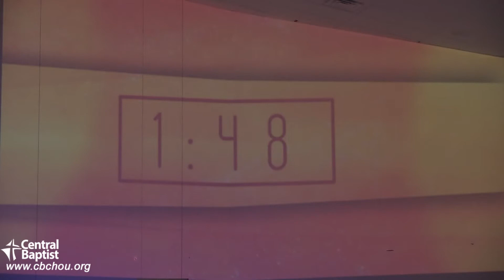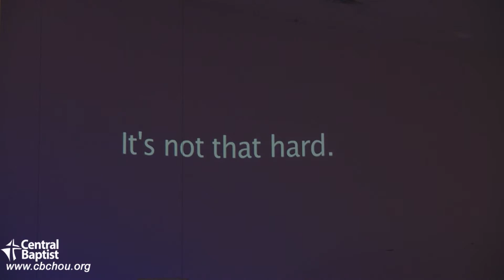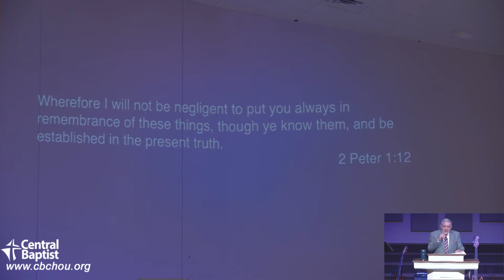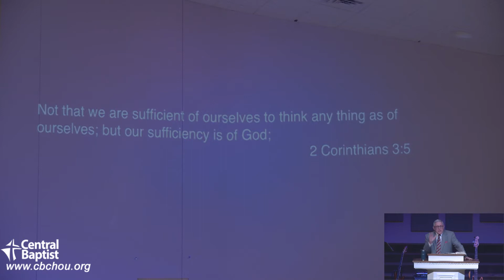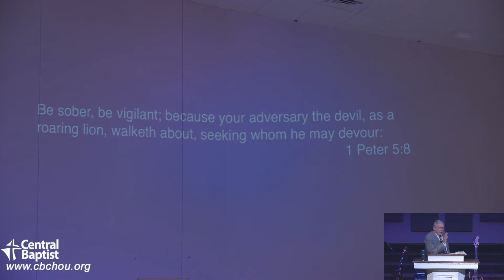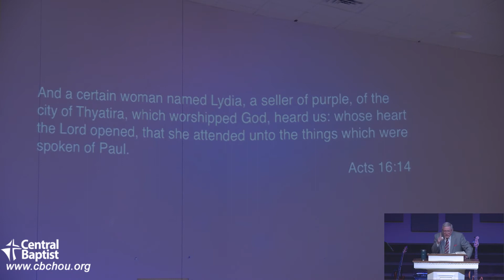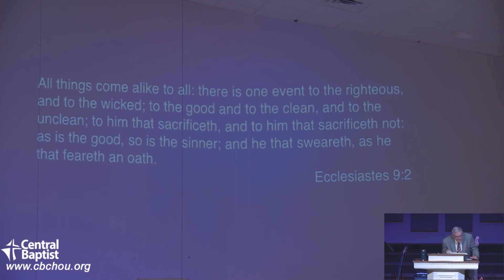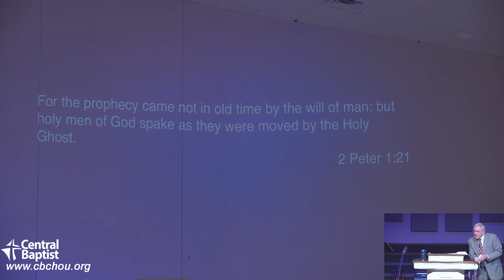8-29-2021 Foundations of a Stirring Ministry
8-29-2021 Foundations of a Stirring Ministry
2 Peter 1:12-21
Pastor Larry Maddox

Sunday Morning - Blended Service
9:30am Service